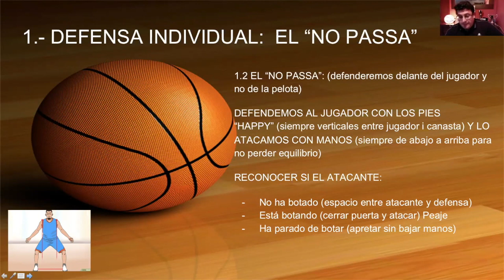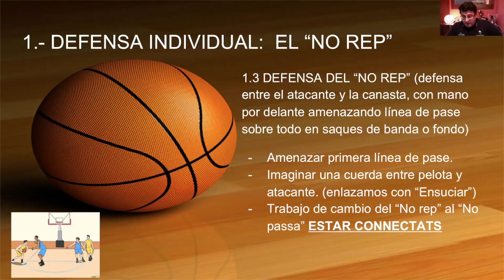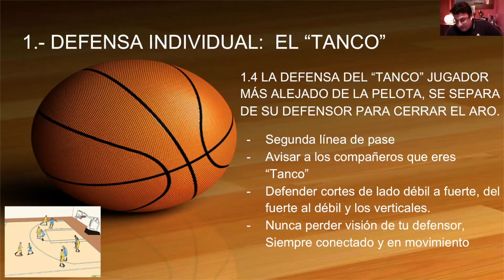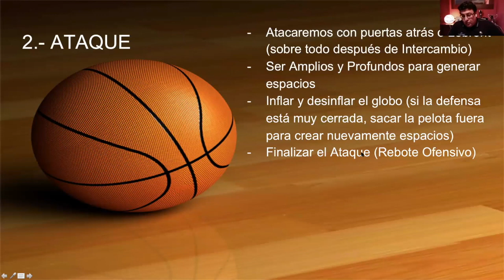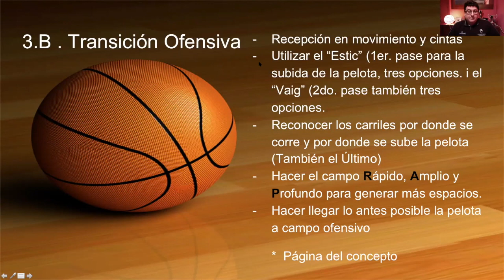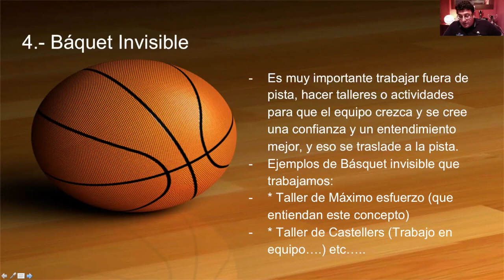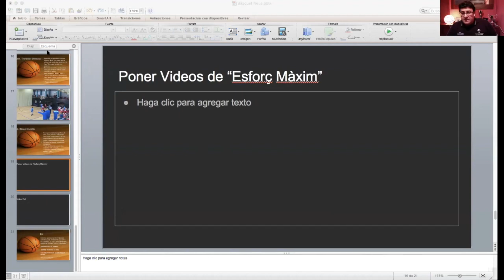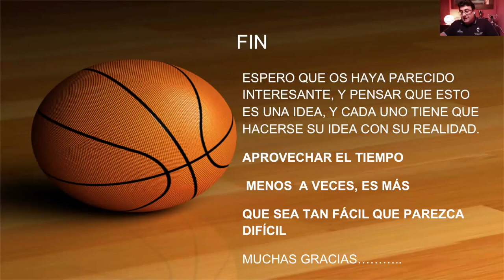Clínic de Xavi Orois: "Entrenamiento en etapas de formación"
Xavier Orois, seleccionador de Catalunya en categoría Mini Masculino, comparte algunos de los conceptos claves a trabajar en etapas de formación a nivel ofensivo, defensivo y de gestión de equipo.